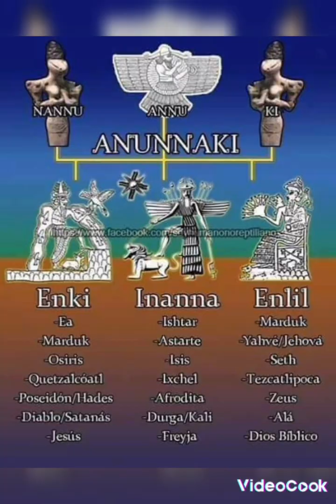ما قبل الفراعنه البشر جزء ٦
ادعء فني وصوتي /جهاد